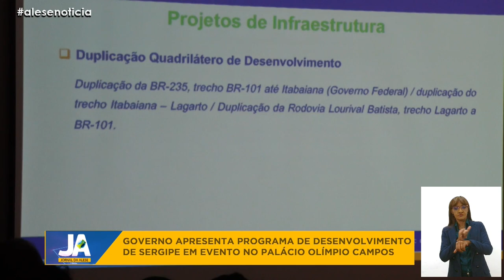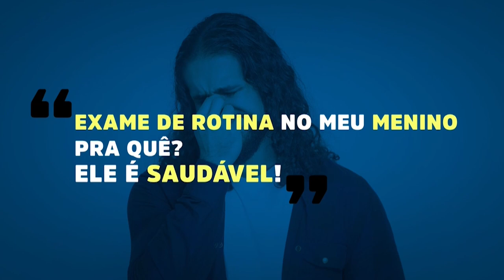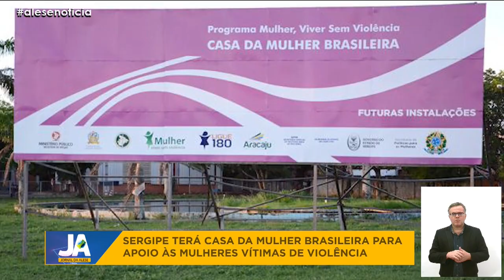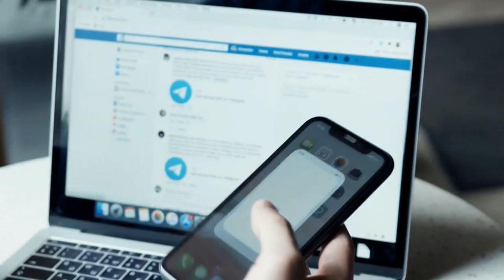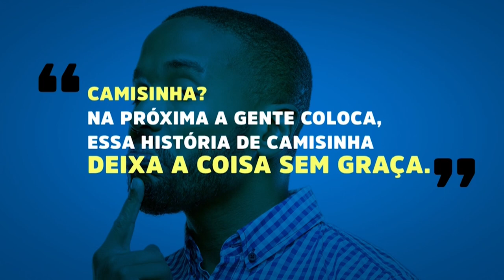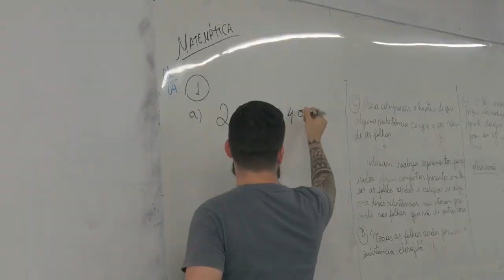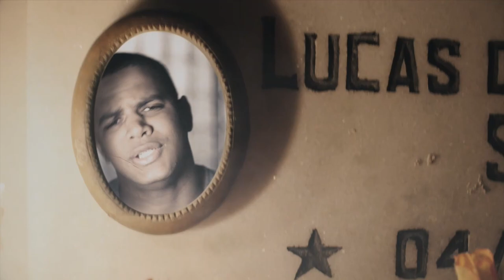Alese Notícia Especial (01 e 02/04/2023)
Nesta edição do Alese Notícia Especial (exibido aos fins de semana) de 01 e 02 de abril, você acompanha um resumo das principais notícias da semana exibidas em nossos telejornais e as informações do legislativo estadual.